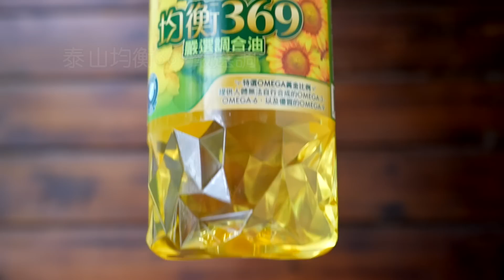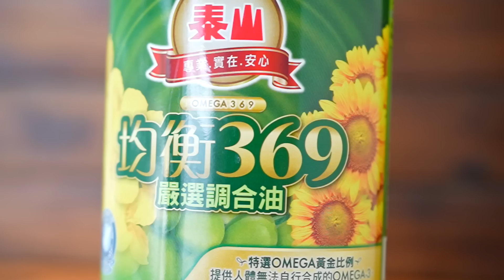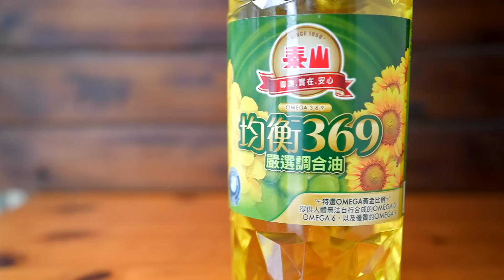Presented by 泰山 豐富蔬菜漢堡肉/Meat & Vegetable Hamburg Steak |MASAの料理ABC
◆食譜↓
這次透過泰山均衡369嚴選調合油
介紹如何把小孩不愛吃的食材
通通變好吃！
把蔬菜拌炒到金黃色香香的狀態
拉出來菜本身的甜味
這樣子口味變成比較容易接受喔～！(๑˃̵ᴗ˂̵)و

豐富蔬菜漢堡肉/野菜たっぷりハンバーグ
【漢堡餡 2個分】
牛絞肉 Ground beef－120g
豬絞肉 Ground pork－100g
鹽巴 Salt—1/3小匙
黑胡椒 Black pepper—適量
洋蔥 Onion—1/2個
紅蘿蔔 Carrot—50g
青椒 Green pepper—1個
雞蛋 Egg—1個
麵包粉 Bread crumbs—25g
牛奶 Milk—50cc
番茄醬 Ketchup—1大匙

泰山均衡369嚴選調合油 TAISUN 369 Blend Oil—適量
【漢堡醬 1人份】
番茄醬 Ketchup—3大匙
紅糖 Brown Sugar－1/2小匙
豬排醬 Tonkatsu Sauce—1大匙
醬油 Soy sauce－1小匙

萵苣 Lettuce
玉米 Corn
小番茄 Cherry tomatoes
＊料理の名前＆作り方はあくまでも自己流なのでご了承くださいw
＊料理名稱&做法不一定正式or傳統, 是從自己的想法&經驗來分享的
請各位事先諒解。m( _ _ )m

●沙拉油：泰山均衡369健康調合油 TAISUN 369 Blend Oil
●鍋具：THERMOS 膳魔師厚鑄耐摩不沾鍋24cm
●鍋具：THERMOS 蘋果原味鍋單柄湯鍋18cm
　PremiumBeat：
　　-Studio Le Bus
　　-Joe Sacco
　　-Kyon
　　-Smithereens